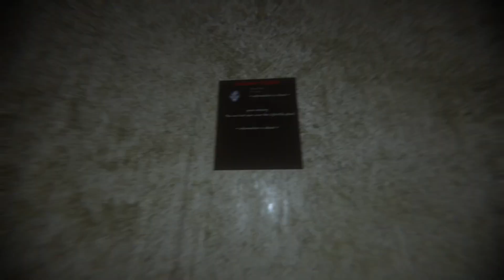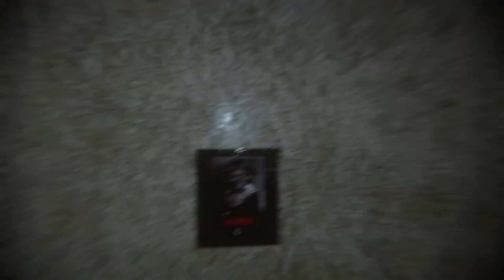Spooktober - Day 16 - Red Door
Spooktober is my plan for a series of videos on short horror games throughout October. I hope you enjoy this Spooky Month!